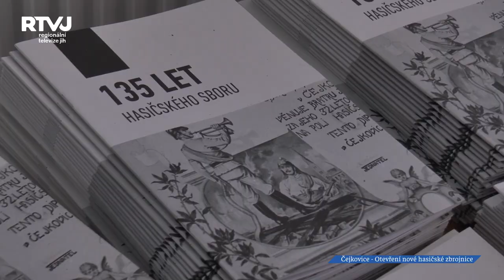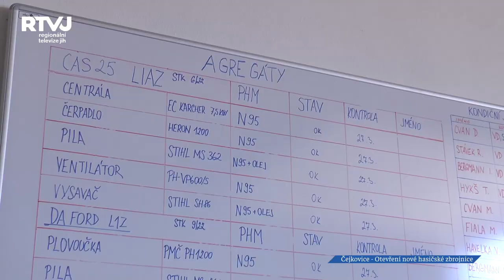Hasiči z Čejkovic mají zbrusu nové zázemí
Dobrovolní hasiči se dočkali nové zbrojnice. Ta stará už nevyhovovala dnešním standardům a hasiči v ní neměli ani sociální zařízení. K dokonalé radosti už jim tak chybí jen vysněné auto.